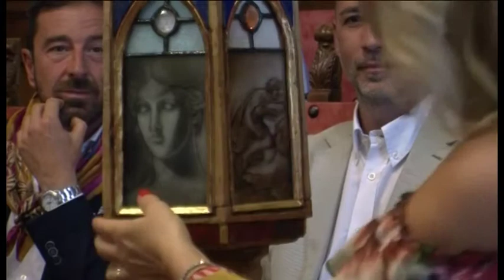TSD FOCUS - Presentazione della Lancia D'oro dedicata a Pietro Benvenuti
E’ stata presentata alla stampa la nuova Lancia D’oro dedicata al principale esponente della pittura neoclassica toscana, Pietro Benvenuti. L’ambito trofeo è stato realizzato, come da tradizione, dalle sapienti mani dell’intagliatore aretino Francesco Conti, in coppia con l’artista Olimpia Bruni. A TSD Focus, di questa sera, l’approfondimento

Servizio di Marco Alfonsi. Intervista a Alessandro Ghinelli, sindaco di Arezzo; Olimpia Bruni, maestro vetraio; Francesco Conti, maestro intagliatore; Luca Berti, consulente storico della Giostra; Gianfrancesco Gamurrini, assessore alla Giostra

TSD FOCUS del 18/06/2019